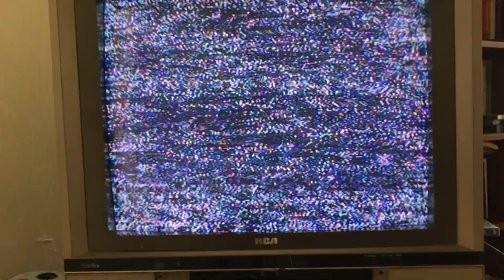RARE VIDEO OF SIFU JAMES WING WOO "WU" STYLE TAI CHI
Un vídeo que mi querido Maestro me obsequio y que representa mucho para mi ya que el estilo de Tai Chi Chuan que generalmente enseñaba Sifu James Wing Woo era el Yang largo de 108 movimientos, en este pequeño corto de mediados de los setentas, podemos ver a Sifu Jim ejecutando el estilo WU de Tai Chi Chuan, algo verdaderamente fuera de lo común, ya que fuera de este video, nunca lo llegue a ver qué ejecutara o enseñara este estilo en sus clases, aunque todos sabíamos que en China había aprendido muchos estilos de Tai Chi pero que su predilección y gusto por el estilo Yang, lo había llevado a dejar de lado los demás formas y estilos de Tai Chi Chuan.